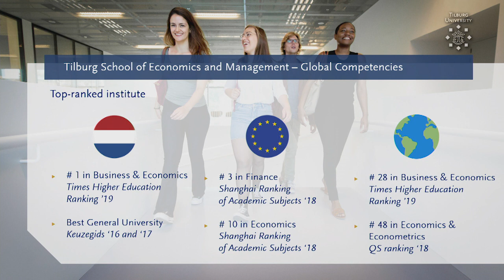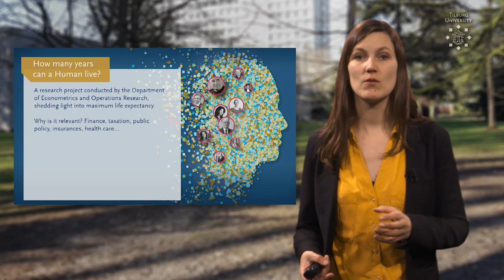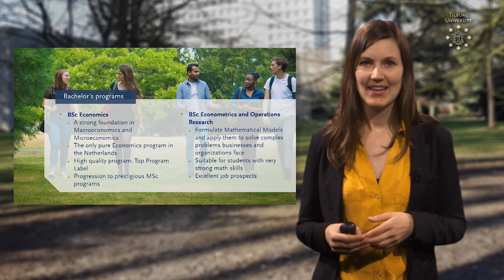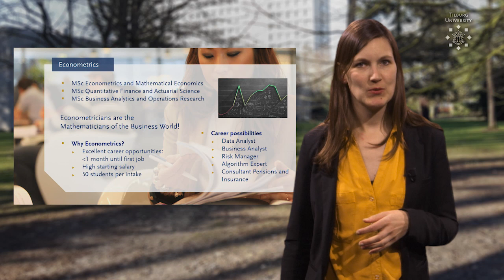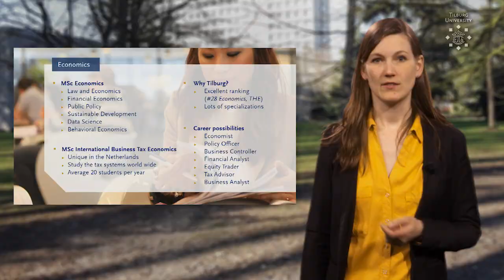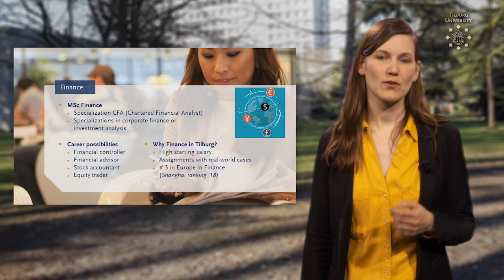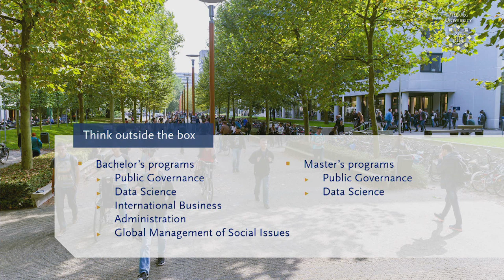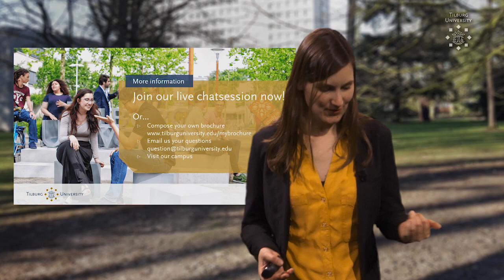Tilburg University - Virtual Open Week 2019 - Economics, Econometrics, Finance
Do you love mathematics? Have calculations always been easy for you? And are you interested in understanding, creating and using complex mathematical models that can be applied to real life questions in order to study and forecast changes in society? Then check out our information session about our challenging programs in Economics, Econometrics and Finance.